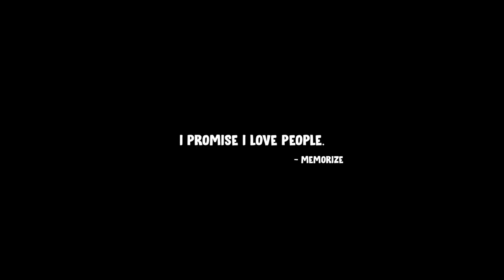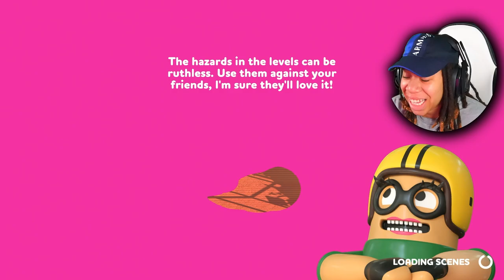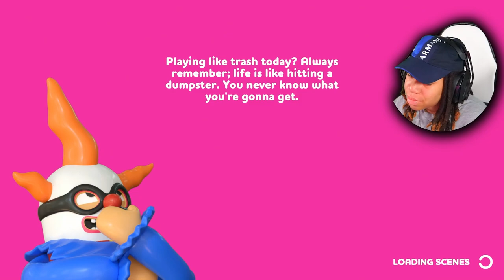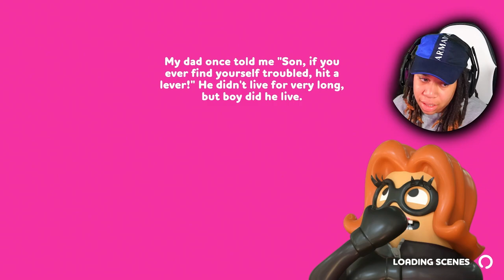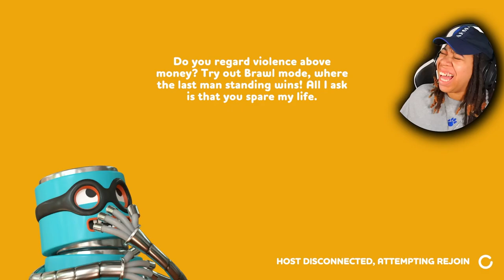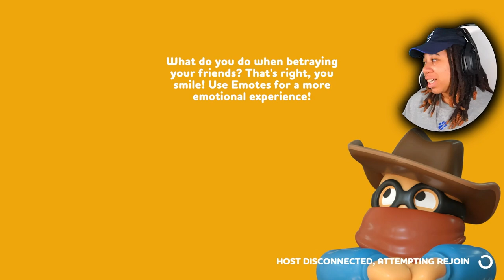This Is The MOST Friendship Straining Gameplay EVER 😈 | Rubber Bandits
SimbaThaGod Plays Rubber Bandits w/ @MemorizeGaming @Spoder_lol @iiTzMoreSkull

     🔥Social Medias 🔥